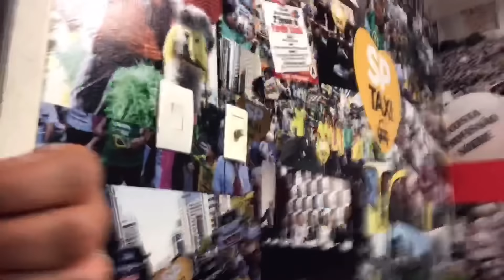Entrei no gabinete do Adilson Amadeu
🚙PROTEÇÃO VEICULAR AMASP - Seu veículo coberto com PLANOS desenvolvidos ESPECIALMENTE para Motoristas de Aplicativos

🚗💰Ganhe Dinheiro sendo um Motorista UBER
Clique no link a faça seu Cadastro na UBER (Cadastro Rápido)

🤔Tem DÚVIDAS sobre o trabalho de Motorista Uber?

🎯Ponto de Apoio Motorista TOP - Economize TEMPO e DINHEIRO usando os serviços GRÁTIS : Lavagem, café, água, banheiro, microondas e muito mais.
👉Endereço: Rua Visconde de Aguiar Toledo 152, Congonhas - Aberto de segunda a sábado das 9h às 17h

- Fature mais com essa opção de pagamento
- Frete Grátis

📊💰Planilha de Contabilidade do Motorista UBER/99Pop/Cabify
- Controle seus Ganhos e Despesas
- Analise seus gastos com combustível
- Saiba seu faturamento por KM e Hora trabalhada
- Veja indicadores de desempenho
- Planilha Excel GRÁTIS!!!

PASSAGEIROS UBER
1- Baixe o App da UBER e abra o aplicativo.
2- Clicar no menu superior esquerdo (três traços do canto superior esquerdo).
3- Clicar em Pagamento.
4- Clicar em "Adicionar código promocional".
5- Escreva MARLONL12 e clique em aplicar.

🎬Minhas configurações de gravação de vídeo:
📹Camera GoPro 6 Black
🎤Gravador Digital Sony ICD-PX440
💻Software de Edição: Sony Vegas

“Todos os seus planos darão certo e os seus caminhos serão cheios de luz.” ‭‭Jó‬ ‭22:28